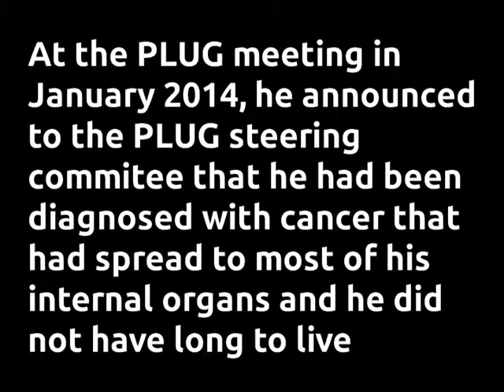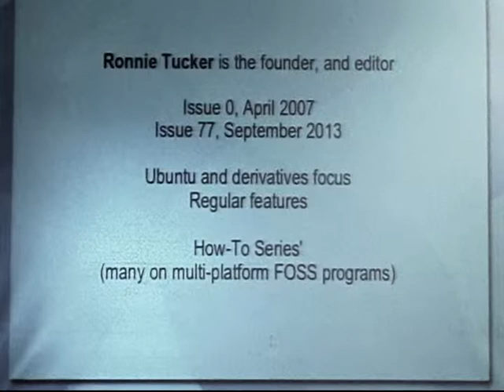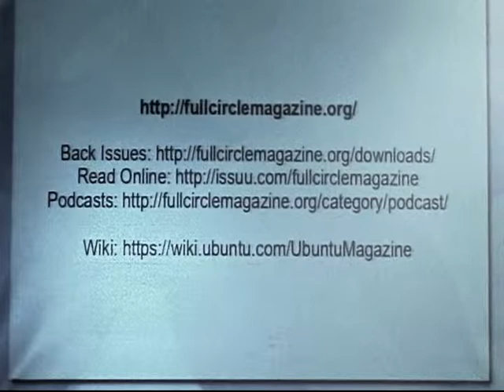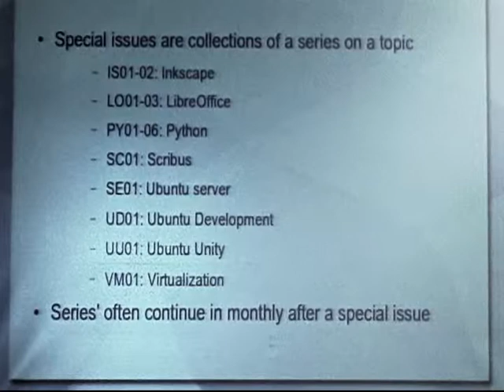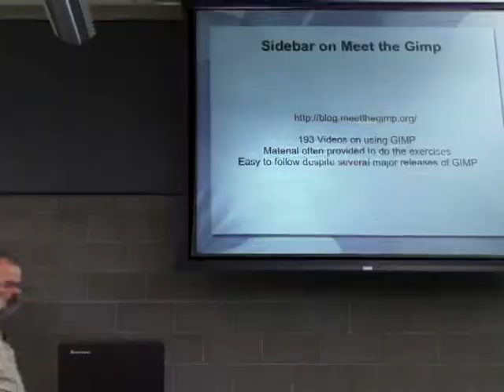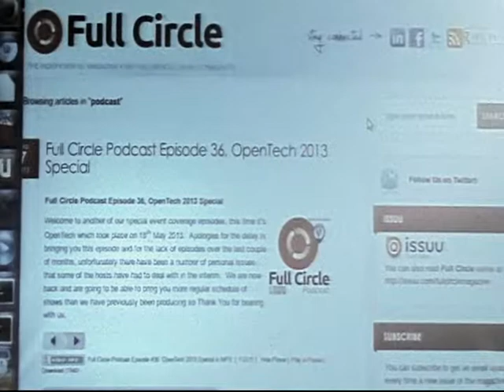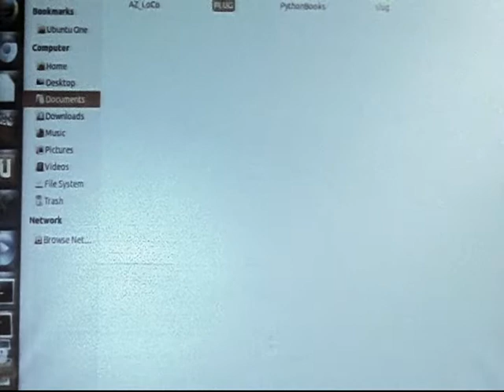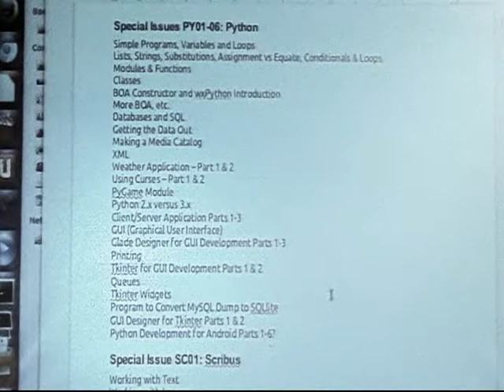Larry Thiel: Full Circle Magazine/Meet the gimp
Presented at the Phoenix Linux Users Group (PLUG) on October 10th 2013

Larry describes what full circle magazine is,. what is covers and where to get it.  He also covers Meet the GIMP which is a series of GIMP tutorial videos.

Shortly after this video was made, Larry announced that he had terminal cancer and didn't have long to live.

Larry passed away on March 20th 2014

We Miss you Larry.

If you like what you see here, the Phoenix Linux Users Group meets several times a month.  for meeting times and come see the talks live.